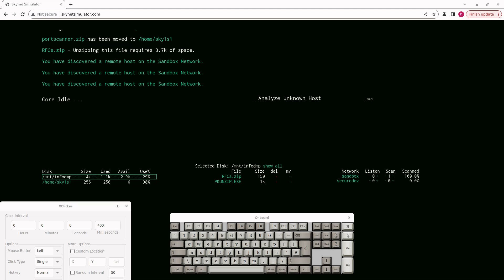video a 4089